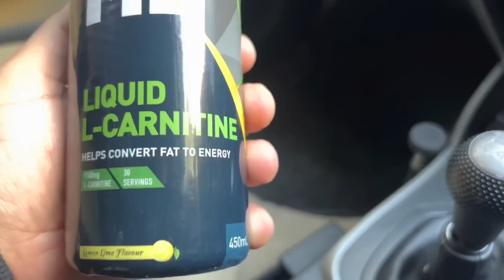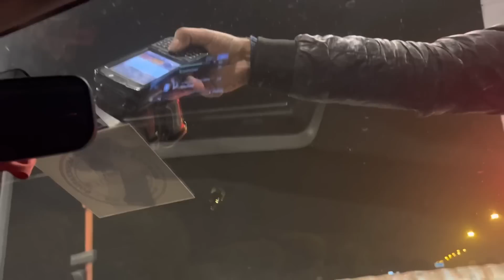Unplanned trip with her❤️🚗